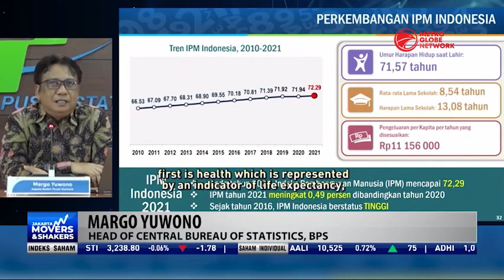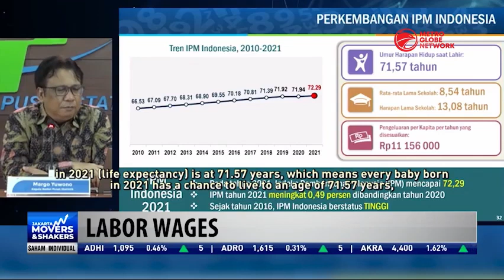Indonesian Labor Wages Increase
According to the Central Bureau of Statistics, the daily nominal wage of farmers in Indonesia increased by 0.08% in October to IDR 57,009 per day. Meanwhile, the daily nominal wage of construction workers also increased to IDR 91,920 per day.